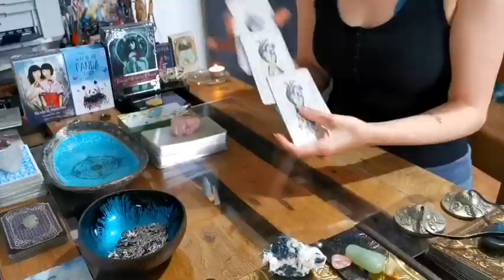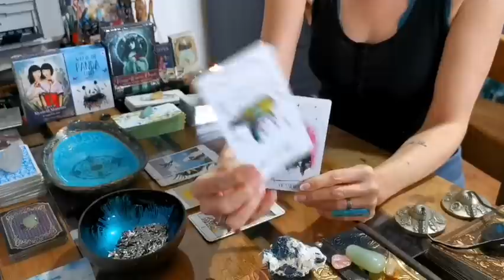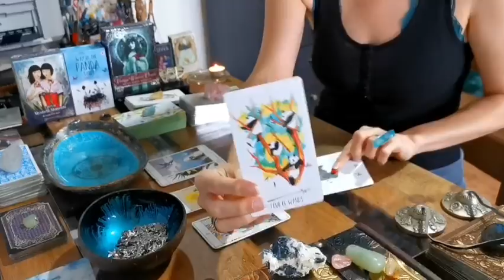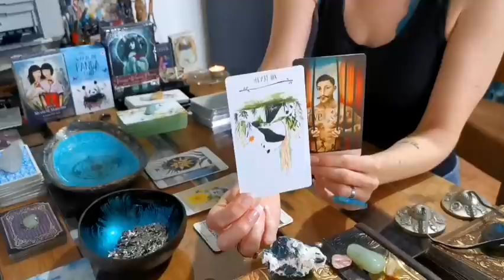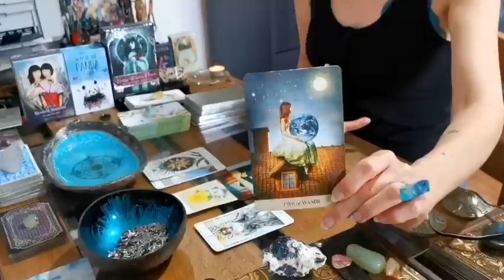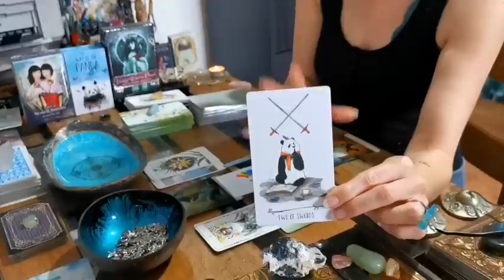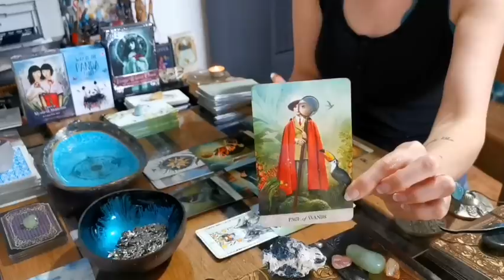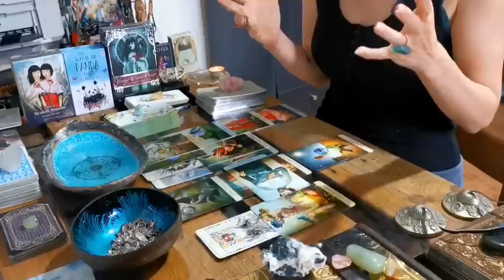PISCES - "OUT OF NOWHERE!! YOU'VE BEEN WAITING FOR THIS!!" SEPTEMBER MONTHLY 2021